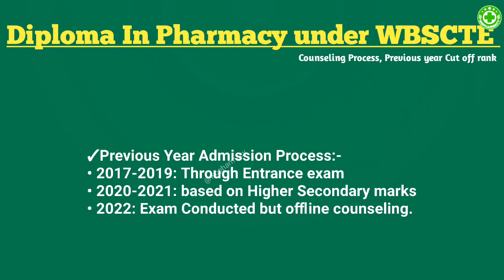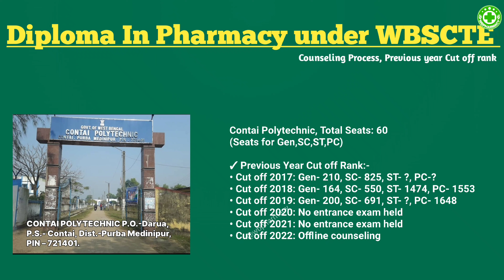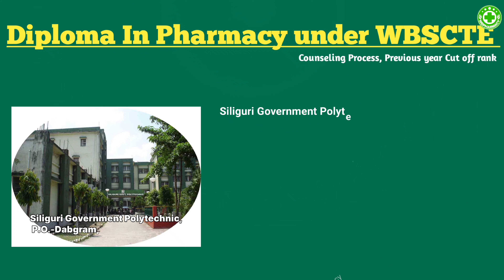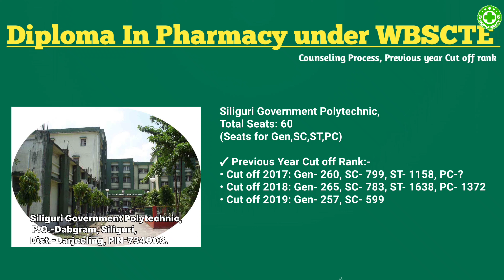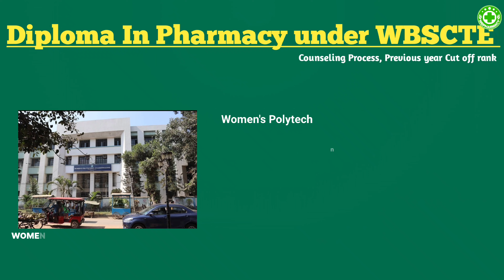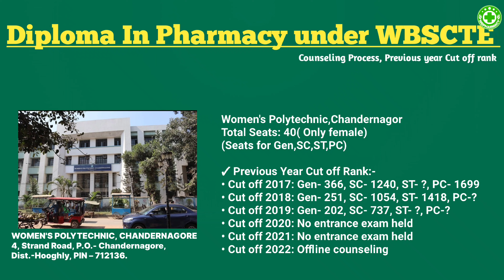WBSCTE DPHARMA CUT OFF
*ভিডিওটিতে আলোচনা করা হয়েছে* :-
২০১৭ সাল থেকে ২০২২ সাল পর্যন্ত, ফার্মাসিতে cut off কতদূর গিয়েছিল তা আলোচনা করা হয়েছে।

যদি আপনাদের কিছু জানার থাকে বা দ্বিধাবোধ থাকে তাহলে অবশ্যই কমেন্ট সেকশনে কমেন্ট করে জানাবেন।